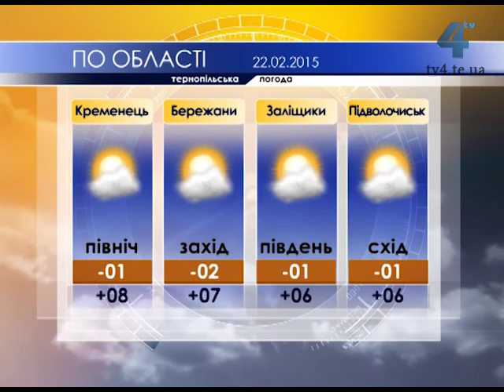Тернопільська погода на 22 лютого 2015